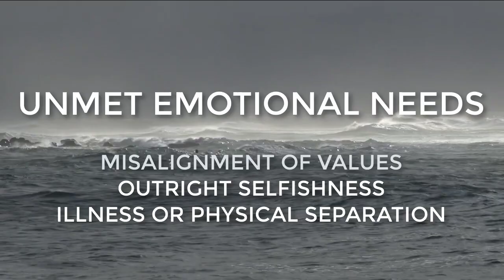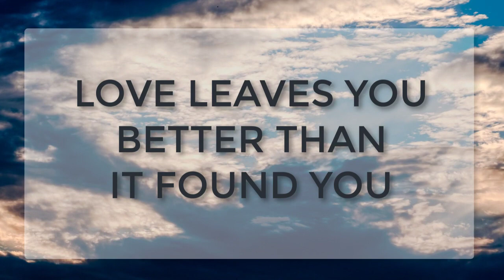Affairs: What You Need To Know, 1 of 5 | Unmet Emotional Needs: Misaligned Values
LET’S CONNECT!

VIDEO CREDIT: Video by Alexander Lutkov from Pexels